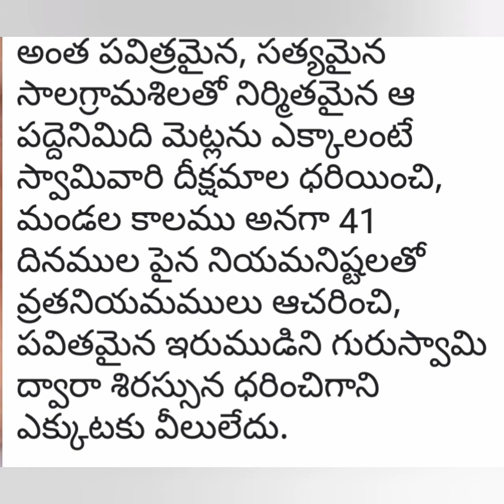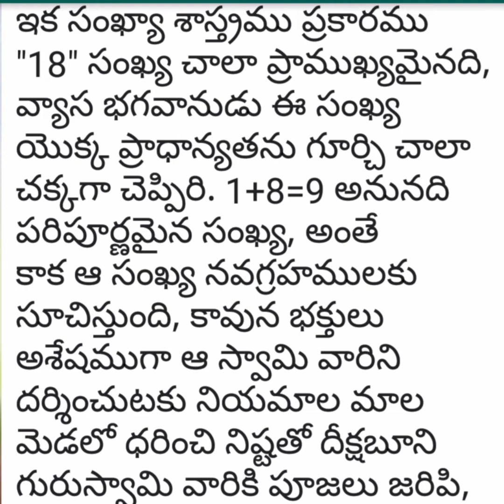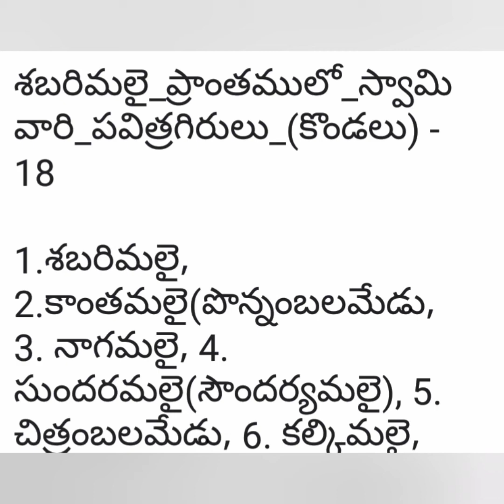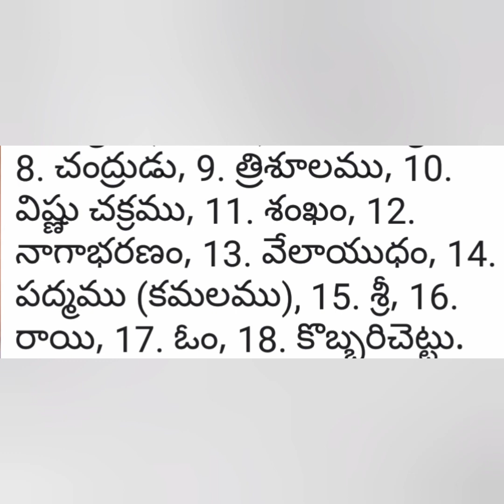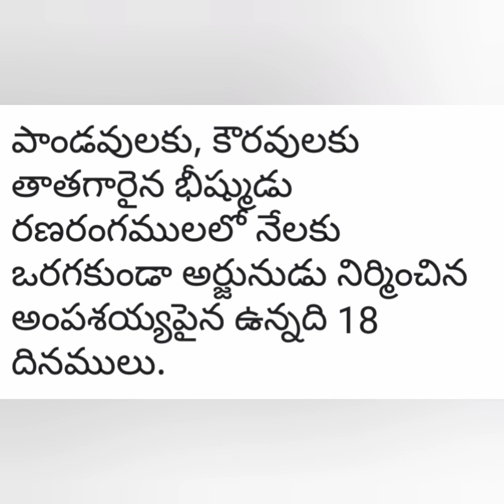అయ్యప్ప స్వామి వారి 18 మెట్టులు ఎందుకు/అయ్యప్ప స్వామి వారి 18మెట్ల ప్రాధాన్యత/18 సంఖ్య విశిష్టత